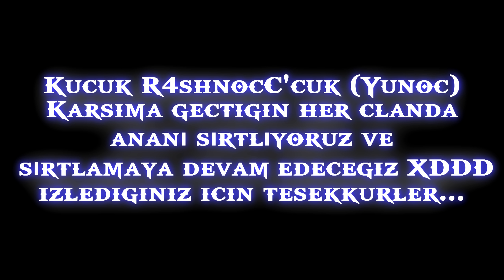4Rwainesse & IBéstFûck [3]vs[0] WeUsKnatwise & FATHER [YunOC(R4shnesS)Yalaması] [TurkKo]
YunOC (R4shnesS)(R4shnoOC) yalaması karşımıza geçtiğin her clanda yatalak olmaya mahkumsun. Artık vazgeç bizden vs istemekten. :D :D :D Yorumlarda ağlamak serbesttir. Sen ve yalamalarının disslikelerini bekliyoruz. :DDDDDDDDDDDDDDDDDDDDD